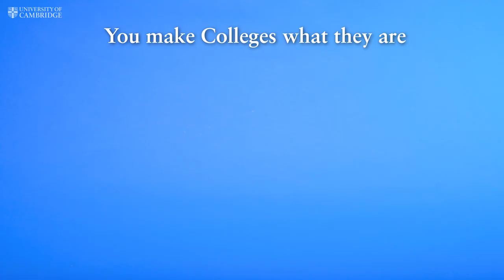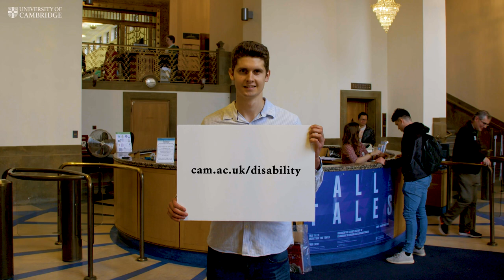Choosing a College at Cambridge University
For more information on choosing a College at Cambridge University